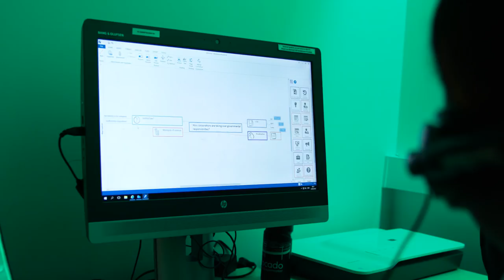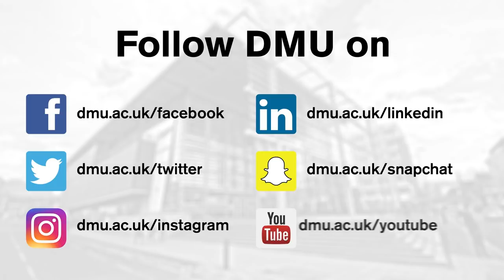DMU campus transformed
It's the De Montfort University Leicester (DMU) campus transformed! This is DMU as you’ve never seen it before...